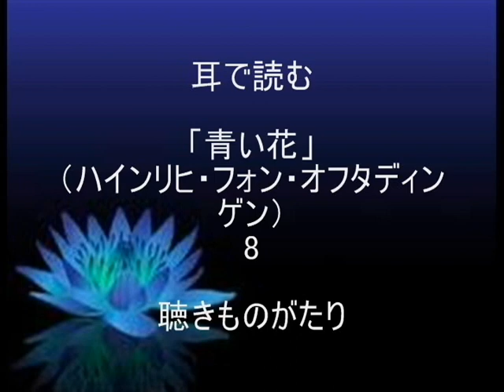耳で読む 「青い花」（ハインリヒ・フォン・オフタディンゲン）8 －聴きものがたり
「青い花」
（原題　ハインリヒ・フォン・オフタディンゲン）
ノヴァーリス 著
登張 正実 訳
より抜粋